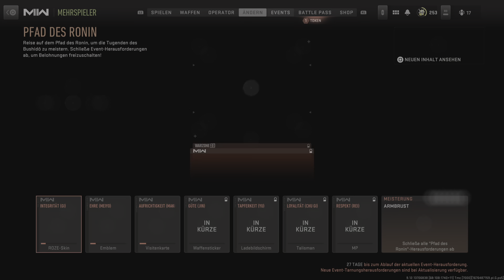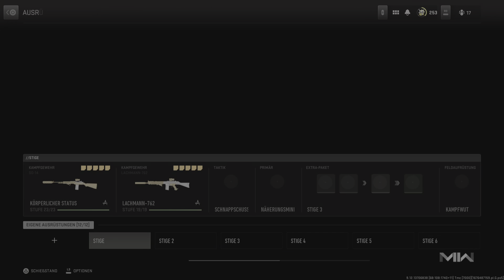Call Of Duty: Modern Warfare 2 - 3. Kampfgewehr Polyatomar-Tarnung @ Abschuss Bestätigt auf Farm 18